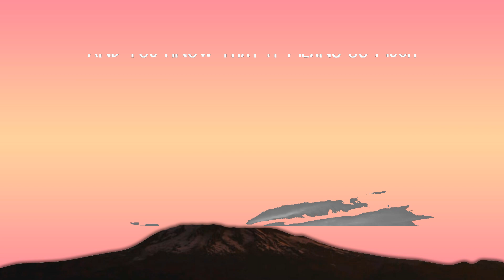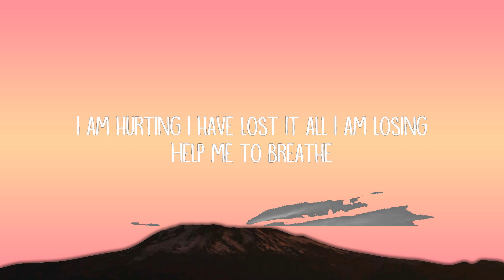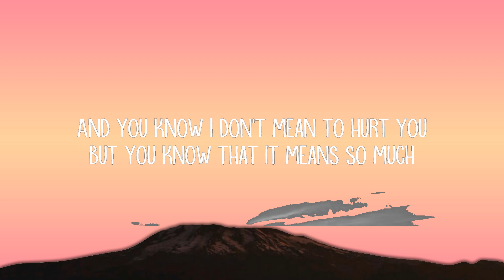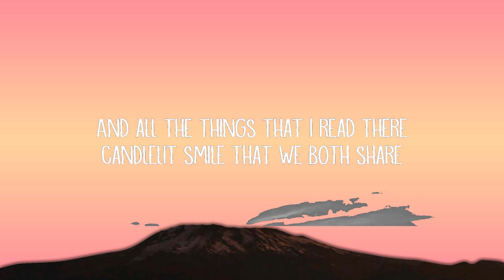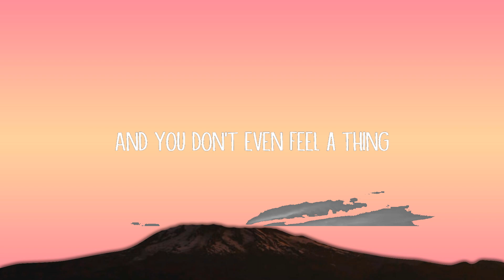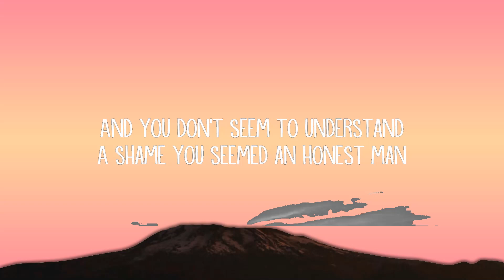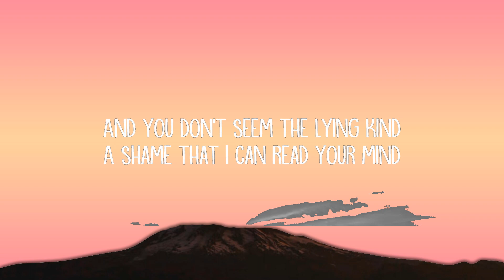Bôa - Duvet (Lyrics) | 25 Min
Bôa - Duvet (Lyrics)

[Chorus]
I am falling
I am fading

[Verse 2]
Candlelit smile that we both share

[Chorus]
I am falling
I am fading
I am hurting
Help me to breathe (-eathe)

[Instrumental Break]
(I, I)
(Oh, oh)
(I, I)
(Oh, oh)

[Chorus]
I am falling
I am failing

[Bridge]
Hooo-oh, yeah
Ho-oh-oh-oh-oh-oh, yeah

[Chorus]
I am falling
I am failing

Bôa - Duvet (Lyrics)